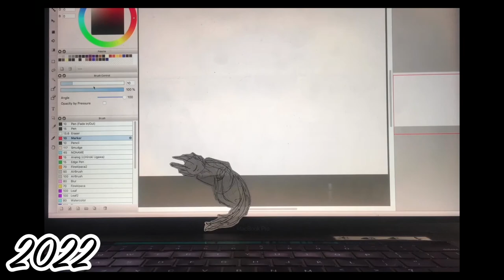Improvement Meme!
thought I'd hop on the bandwagon!

man i really like using gradients as backgrounds huh.